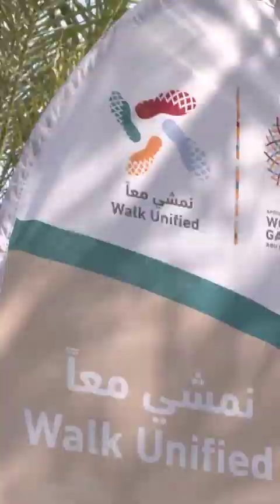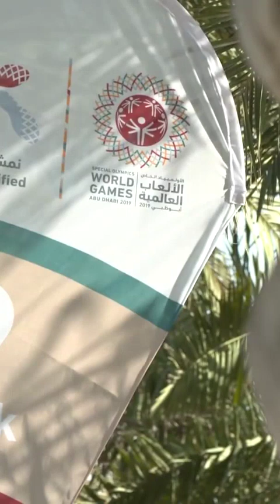Sheikh Hamdan Fazza Along With Sheikh Mohammed Bin Zayed At Unified walk Initiative Throwback